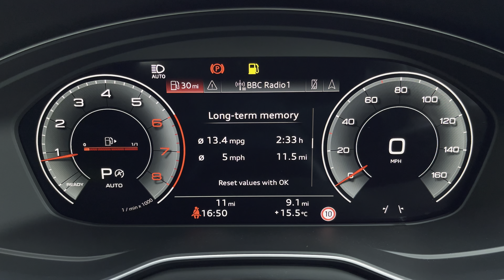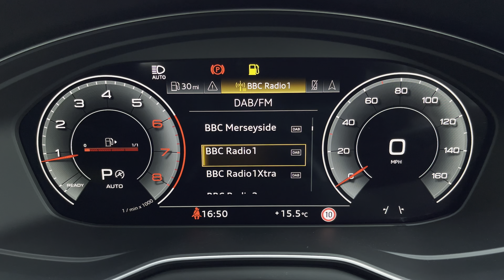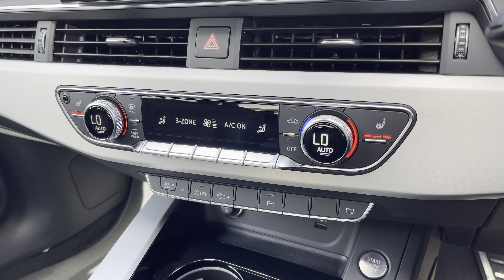Brand New Audi A4 2.0 TFSI 35 S line S Tronic 4dr | Preston Audi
Just into our stock, this Brand New Audi A4 2.0 TFSI 35 S line S Tronic 4dr in Arkona White, is now available for sale from Preston Audi.

Brand New
150ps 35 TFSI
Petrol
Automatic

Main Features include:
12.3" Virtual Cockpit
Heated Front Sport Seats
Wireless Smartphone Interface
Rear Camera with Parking System Plus

0:00 - Intro
0:05- Exterior Tour
1:00- Boot Tour
1:20- Rear Seats Tour
1:32- Interior Tour
3:08- How To Get In Touch